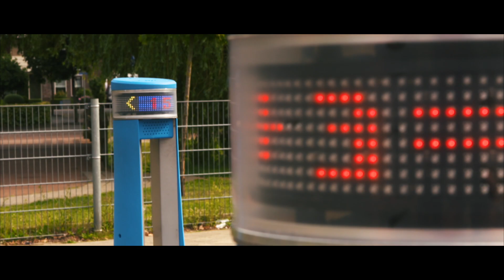Spelen en leren met de interactieve Lappset Memo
Met de Lappset Memo staat speelplezier centraal en daarnaast leren kinderen spelenderwijs rekenen of samenwerken. De Lappset Memo bestaat uit 7 spelpilaren op een ronde speelvloer. De speelvloer maakt de spelpilaren tot een eenheid, visualiseert de renroutes en prikkelt de fantasie van kinderen om nieuwe spelregels te verzinnen. De Lappset Memo is perfect voor recreatie, in wijken en bij scholen.

Benieuwd naar ons?

Movement for every heartbeat
Bij Lappset Nederland creëren we inspirerende en uitdagende omgevingen die iedereen wereldwijd uitnodigen tot spel, sport en plezier, de verbeelding prikkelen, ontwikkeling bevorderen en ieder op duurzame wijze stimuleren actief te zijn. Onze droom is het versterken van de hartslag van meer dan een miljard mensen door hen hét plezier van spelen, sporten en bewegen te laten ervaren met onze uitdagende toestellen, innovatieve concepten en onderscheidende diensten.